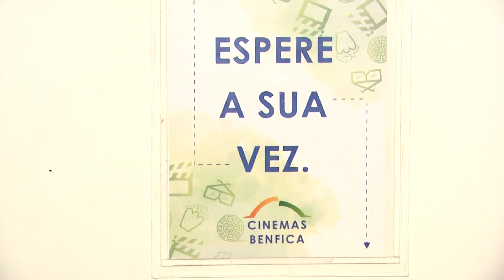SALAS DE CINEMA VOLTAM A FUNCIONAR EM FORTALEZA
Começou a valer o decreto estadual que autoriza o funcionamento de cinemas, teatros e museus com 35% da capacidade. As salas de exibição precisaram de adaptar para atender aos critérios sanitários de controle e combate à Covid-19.